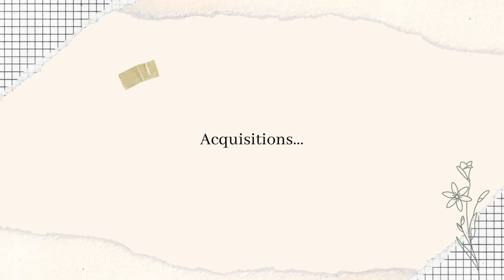VLOGTOBER EP 3: MY FIRST SIP & KNIT + KNITTING ACQUISITIONS 🧶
Welcome back to the pack!
This episode covers my first sip and knit experience (which was amazing!) and some recent knitting acquisitions this month.
I hope you enjoy this video, I'll list links to the items I show in this video down below.